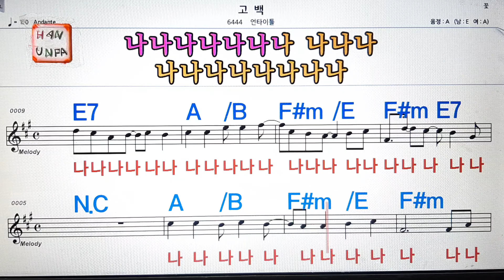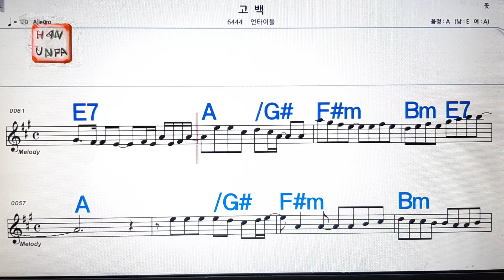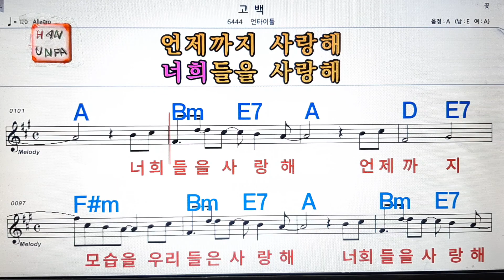고백/언타이틀💋노래방, 통기타 , 코드 큰악보, 가라오케, 반주💖Karaoke, Sheet Music, Chord, MR